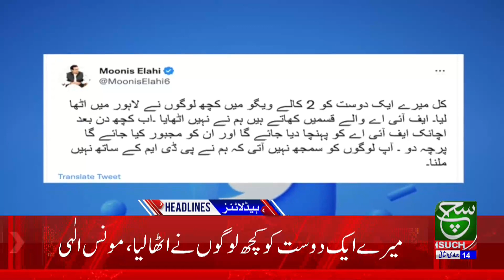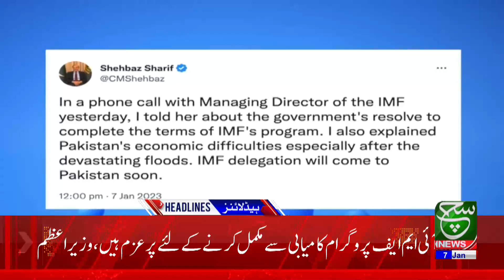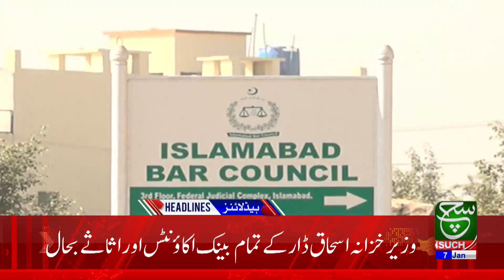Opinion of Legal Experts to Imran Khan | Such News 6:00 PM Headlines | 7 January 2023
ہیں ہم پر تنقید کرلیں مگر لوگو ں میں مایوسی نہ پھیلائیں ، دیکھئے 6 بجے کی نیوز ہیڈ لائنز میں صرف سچ نیوز پر

Such Sawera
Such Baat
Goya
Such To Yeh Hay
Talk @7
News Hour
Aaj Ka Such
Asal Baat
Seerat-ul-Anbiya
Chalein Dekhte Hain
Awan-e-Such
Sada-e-Kashmir
Play Field
Tazi Mandi
Sehat Zindagi

Such News Android Apps:
Such News iOS App: